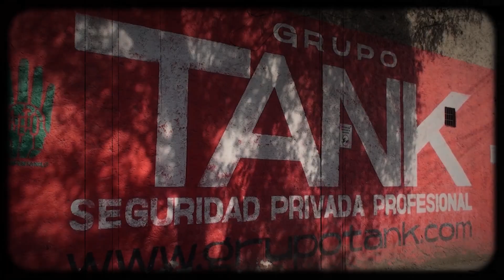Ya son 40 los fallecidos tras incendio en estancia migratoria de CiudadJuárez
Este lunes 3 de abril perdió la vida una de las personas que fueron hospitalizados tras el incendio en la estancia migratoria de CiudadJuárez, teniendo un saldo hasta el momento de 40 personas fallecidas por el incidente.